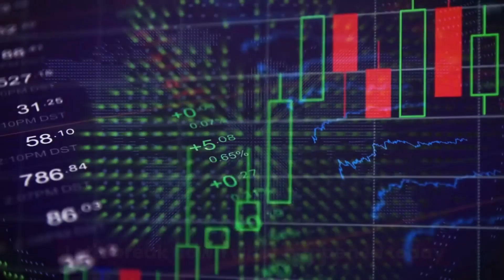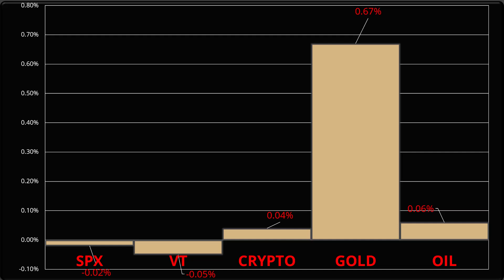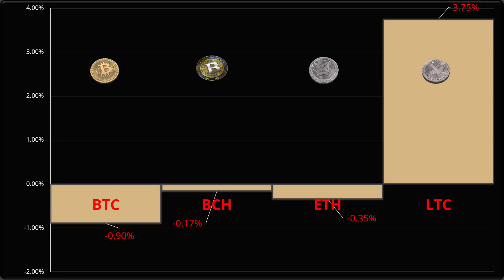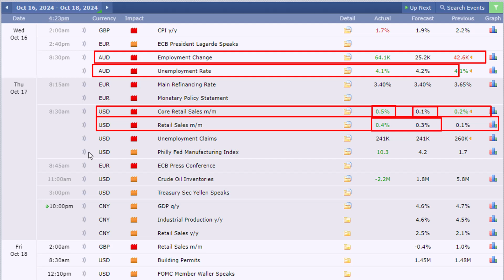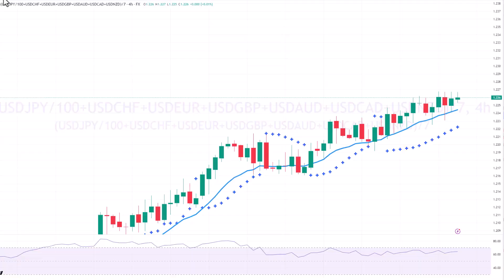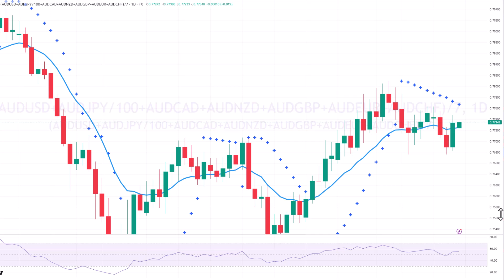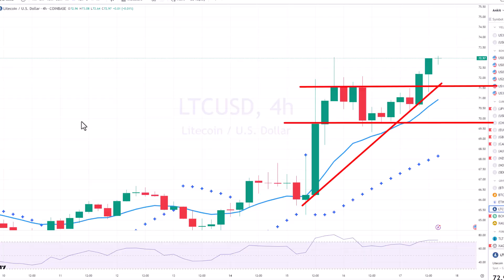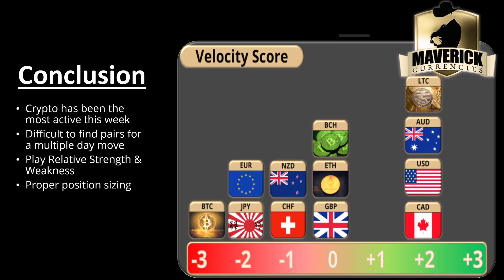Prop Trading Forex & Crypto Recap: October 17th, 2024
Cryptocurrency & FOREX Recap and prop trader outlook for the next 24 hours for the Equities, foreign currencies, forex market, and cryptocurrencies.  We analyze the 8 major foreign currencies (USD, JPY, CHF, EUR, GBP, CAD, AUD, NZD) and re-score our relative strength system to find the best trades in forex today.  Once we break down the relative strengths and weaknesses in forex today, we identify the strongest and weakest currencies in forex today.   These currencies are paired into a currency cross and entry points are established in the forex recap.